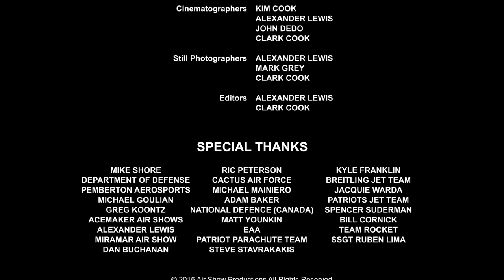Ready... Set... ACTION!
Climb on board for the adrenaline pumping action of air shows.